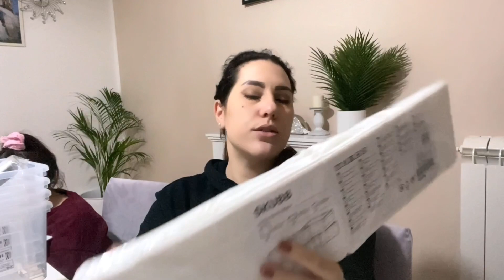Una giornata con me tra pulizie, cucina e pacco di Ikea 😍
📷mamababylife